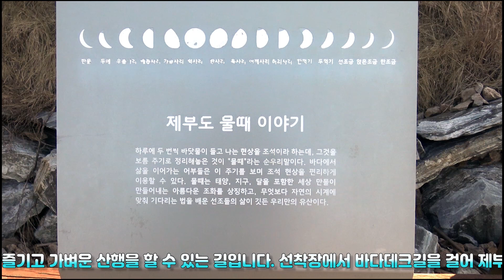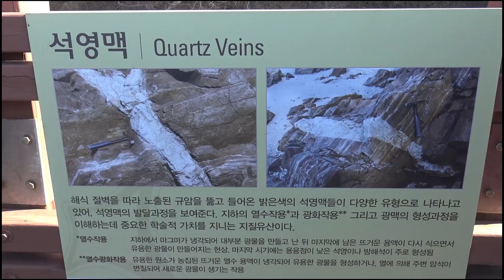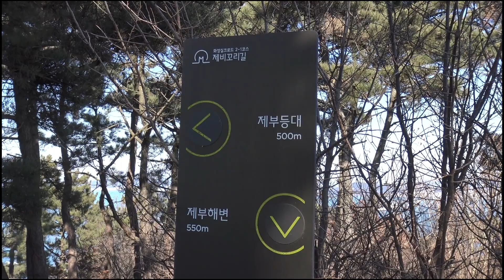한네트TOUR 정PD와 함께하는 국내여행! -제부도편-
제부도는 여느 섬처럼 크지도 않고 화려하지도 않지만 이 작은 섬에 하루에 두 번이나 바닷물이 길 양쪽으로 갈라지는 일명 ‘모세의 기적’ 현상이 나타나는 환상의 섬이다.
서해안의 수려한 자연 경관을 전곡항과 제부도 바다 위를 연결하는 2.12km 국내 최장 해상 케이블카로 즐길 수 있는 서해랑 제부도해상케이블카가 오픈하여 원하는 시간에 가서 게와 고둥, 조개도 잡을 수 있다. 수도권에 있다 보니 접근성이 좋아서 인기 만점이다.
제부도 해안가에 설치된 빨간 등대산책로와 제비꼬리길은 약 2km의 산책로로 바다 풍경을 즐기고 가벼운 산행을 할 수 있는 길입니다.